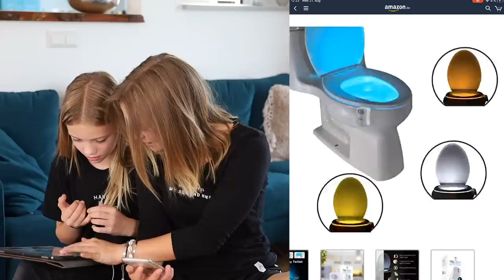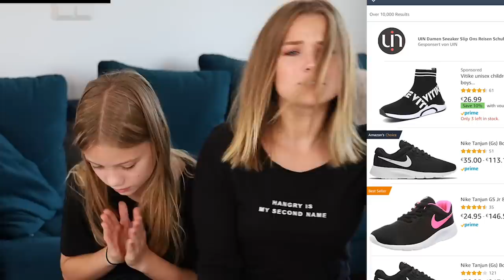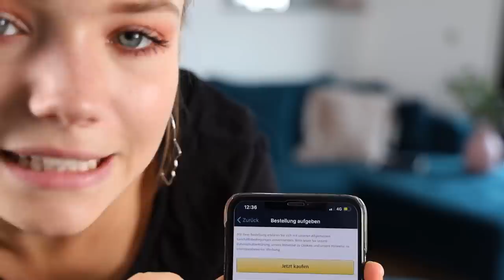JANA DARF 5MIN ALLES BEI AMAZON BESTELLEN WAS SIE WILL 🥵(ich bin jetzt arm danke)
Jana durfte wieder bestellen. Alles was sie wollte. Von meinem Konto. Juhu

Song aus dem Video (no more lonely nights - noise geeks) von Maaaarius

Artikel aus dem Video:
Selbsthaftende Handyhülle
Wasserdichte Handyhülle
Nike Schuhe
Fake Airpods

STALK MICH..